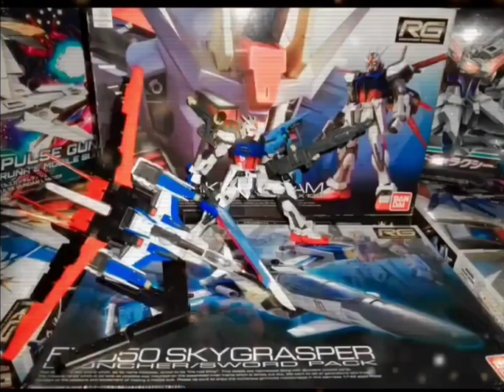FREEDOM GUNDAM FULL BURST SPAM GUNDAM BREAKER 4